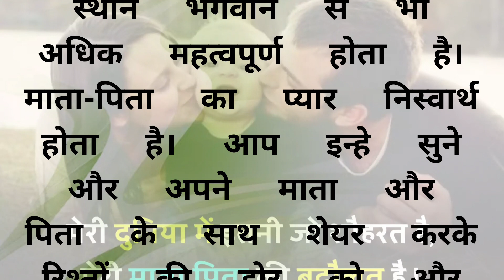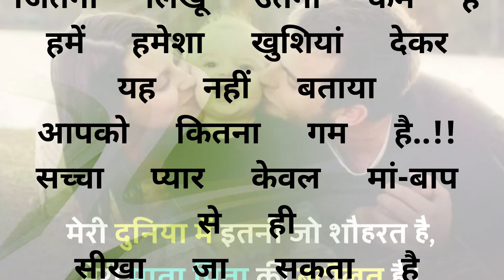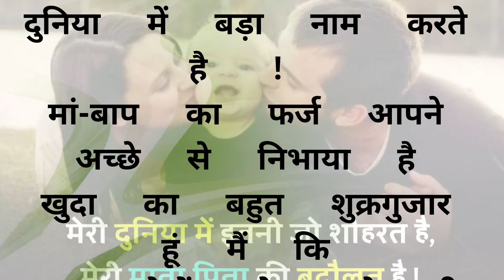माता पिता पर अनमोल विचार और सुविचार । Heart Touching Quotes of Parents । Parents Quotes in Hindi।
"Discover the Essence of Parental Love and Respect with these Precious Thoughts (Anmol Suvichar) - A Tribute to Mata-Pita. Join us in exploring the profound wisdom and insights that emphasize the invaluable bond between parents and children. Let these cherished quotes inspire you to reflect on the unwavering affection and guidance that our mothers and fathers bestow upon us. 🌸👨‍👩‍👧‍👦 ParentalLove AnmolSuvichar RespectAndGratitude"

माता पिता पर अनमोल विचार,माता-पिता पर अनमोल विचार,माँ-बाप पर अनमोल विचार,माता पिता पर अनमोल विचार और सुविचार,माता पिता पर अनमोल वचन,माता पिता पर सुविचार,माता पिता अनमोल विचार,क्या पिता पर अनमोल विचार,माता पिता पर सुविचार फोटो,माता पिता के बारे मे अनमोल विचार,माता पिता के लिए अनमोल विचार,माता पिता पर अनमोल विचार/वचन,पिता पर अनमोल विचार हिन्दी मे,माता-पिता पर अनमोल वचन,माता पिता पर कुछ अनमोल वचन,माता पिता गुस्सा होने पर क्या करें,माँ पर अनमोल विचार